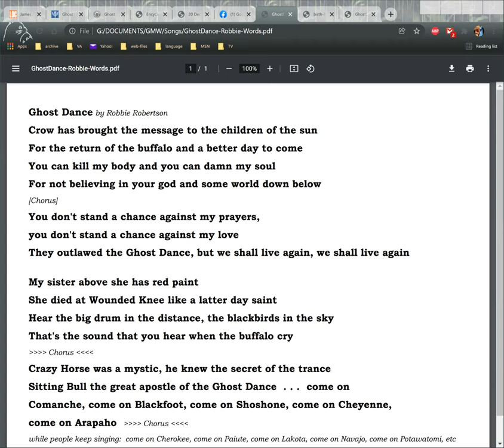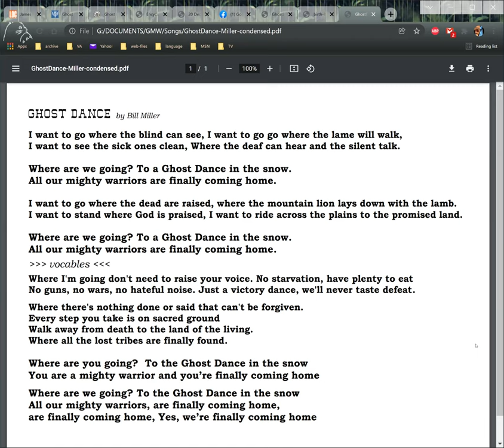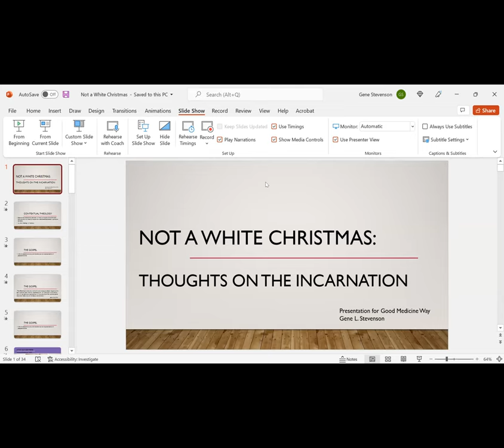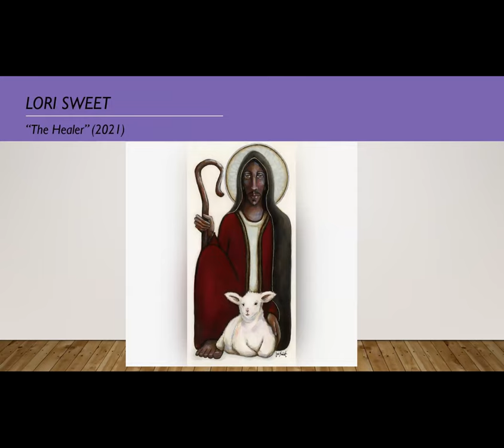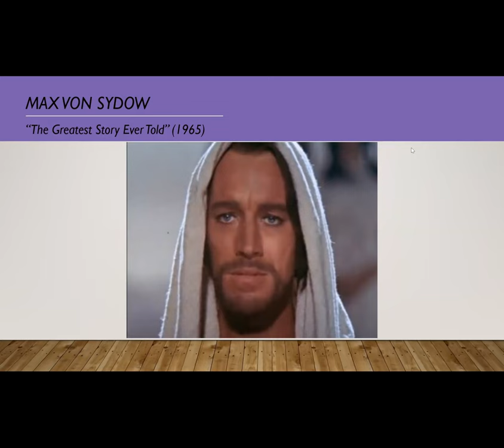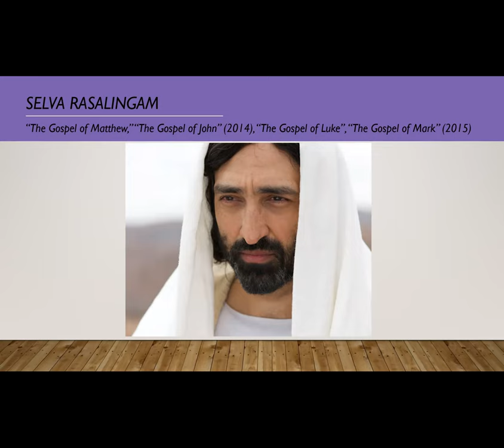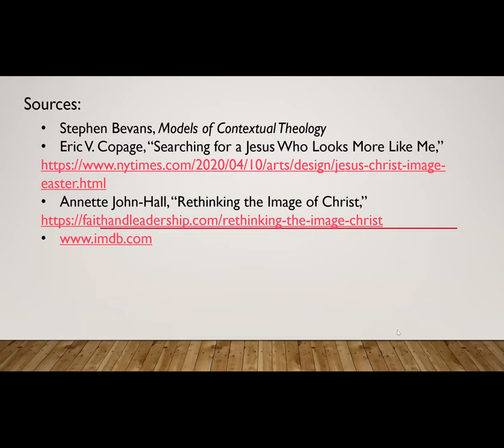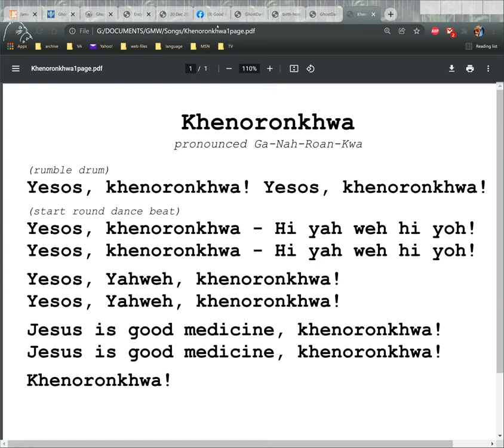Good Medicine Way 12/20/21 with Gene Stevenson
Gene talks about moving towards an Indigenous theology